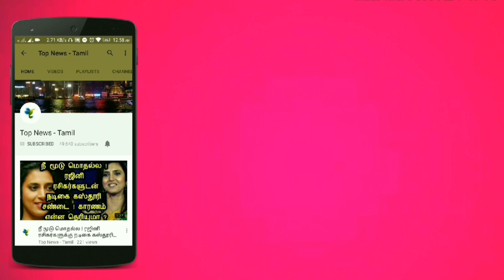Sivakarthikeyan's Mr. LOCAL Official Release date | Nayanthara | Rajesh M | Hiphop Tamizha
Mr. Local Teaser Official Release date Revealed | Sivakarthikeyan, Nayanthara | Rajesh | Hiphop Adhi

This video is about the latest updates about SivaKarthikeyan's Next with Rajesh and Nayanthara !

Mr. LOCAL Official Release date | Sivakarthikeyan, Nayanthara | Rajesh M | Hiphop Tamizha